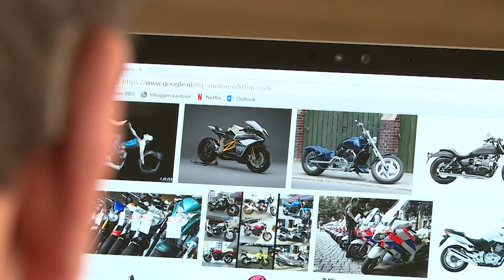Baalderborg: ‘De Helpdesk vergroot de zelfredzaamheid van onze cliënten’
Baalderborg is een zorgorganisatie voor verstandelijk gehandicapten en ouderen. Samen met Ziggo draaide in de woonlocatie ‘De Wilg’ een pilot. Sandra Postema, hoofd ICT: "We gingen op zoek naar een partij die ons op elke kamer kon voorzien van draadloos internet, tv en telefonie. Dat ging heel goed. Onze medewerkers kunnen zich nu meer richten op de zorg.”